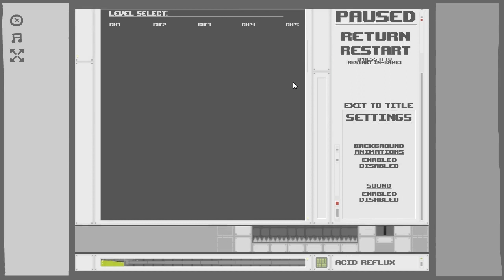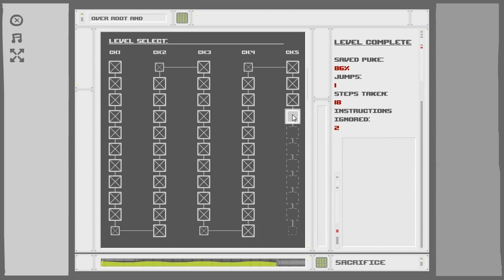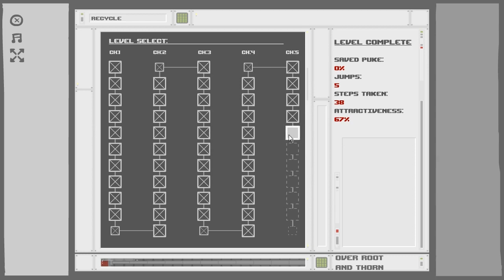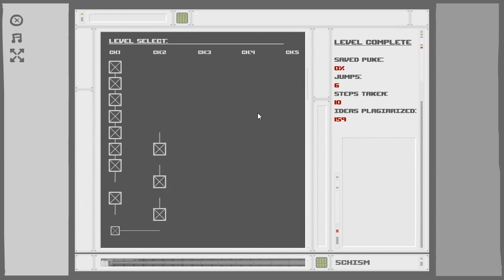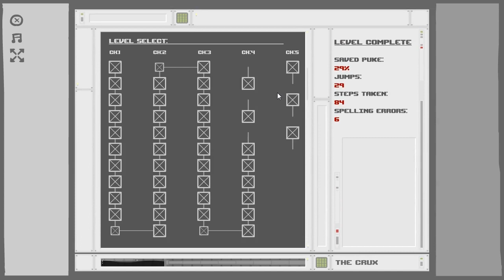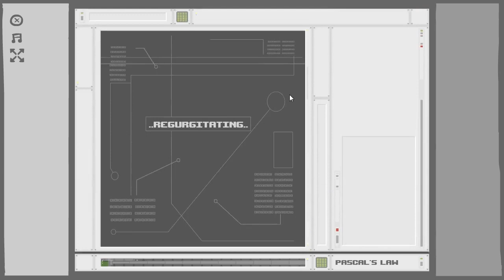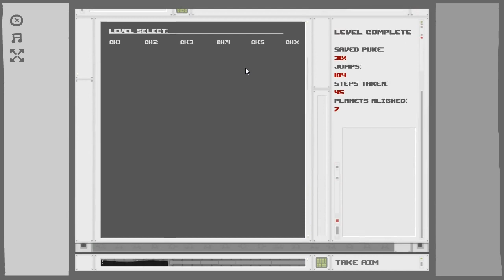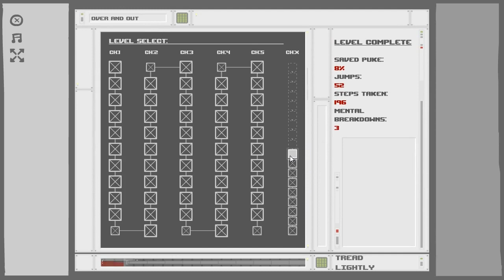VoV Plays The Basement Collection: Spewer - Part 3: Acid Reflux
Welcome to our third episode of our adventure in the world of Spewer... Time to puke on absolutely everything! It's delicious AND nutritious! This time we decide that acid might not be so bad after all, and face off against some of the first few challenge puzzles...

This is one of several episodes playing through the games in Edmund McMillan's Basement Collection, which is a compilation of many of his flash games now available in one cheap pack on steam. If the games interest you, you can either pick up the collection to support him and his many fantastic games (Super Meat Boy and The Binding Of Isaac, for example), or play Spewer for free at the link below!

Spewer (2DArray being Eli Piilonen, of course)